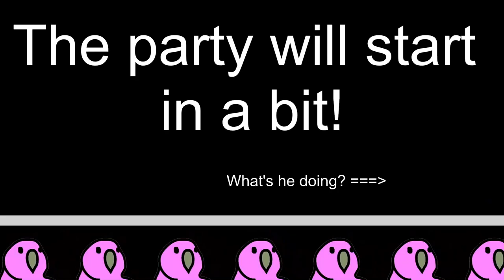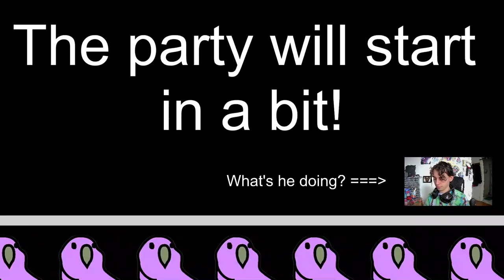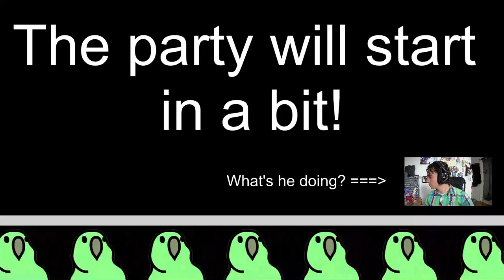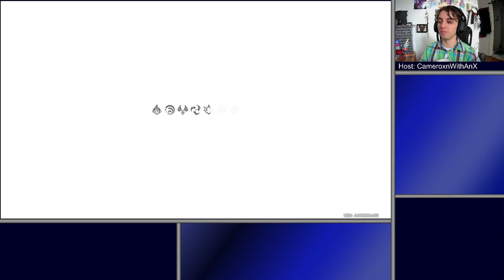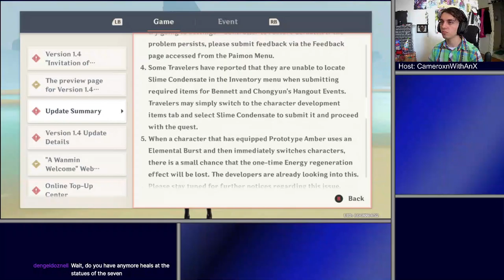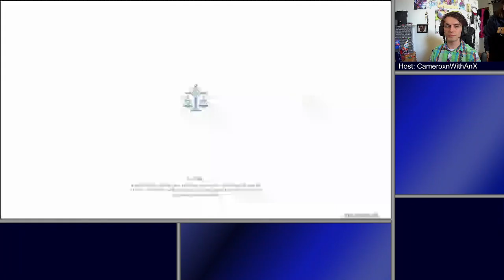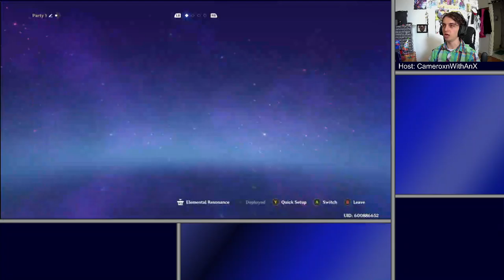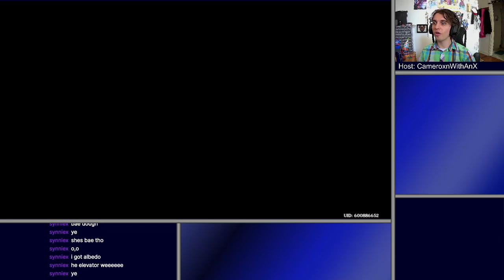Genshin Impact | The Puzzles of Dragonspine and Windblumes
Pulls Venti, Pulls Wolf Boi, Runs around like a chicken without a head, Gets to top of chilly mountain.
Any questions?